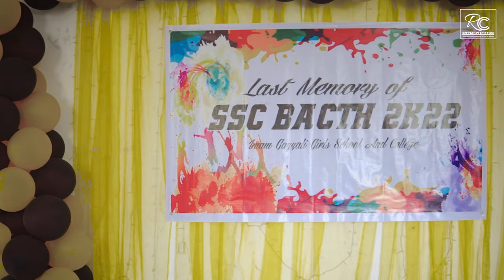Last Memory of SSC Batch 2K22 | Imam Ghazzali Girls School & College | Trailer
Cinematography: Akib, Prottoy, FaHad
D.O.P, Drone, Video Edit, Color, Directed by: Rihad Nur Akib
Dialogue and Voice: Maria Mehbin & Mohona Mirza
Video Copyright: Rihad CinematographyCinematography: Akib, Prottoy,